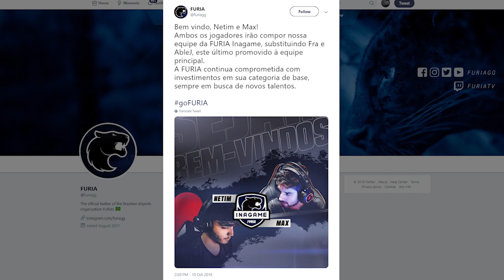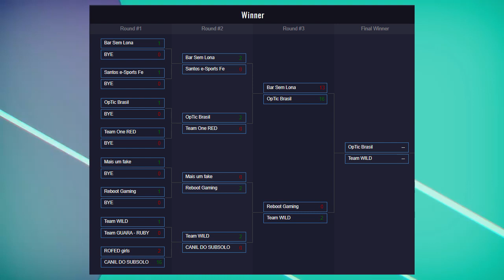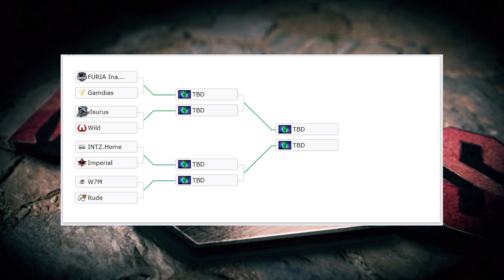GIRO SEMANAL - A VOLTA DO MAJOR BRASILEIRO, SHOWMATCH DO MIBR E BICAMPEÕES NA BGC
A Games Academy tem como objetivo desenvolver o cenário de esports no Brasil através da criação de conteúdos relevantes para a comunidade!

➜ A Games Academy é um produto da Gamers Club, faça parte do maior clube de CS:GO do mundo: